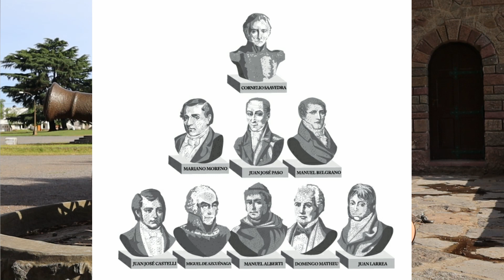HDM 11 - Revolución de Mayo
En 1810 tuvo lugar un movimiento revolucionario encabezado por la élite criolla porteña que buscaba ampliar sus derechos políticos y comenzar a desvincularse de España, proceso que tiene su corolario en 1816 con la declaración de la Independencia, aunque las diferentes posturas seguirán desgarrando internamente a las Provincias Unidas del Río de la Plata.